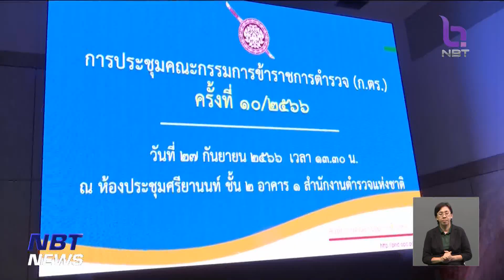ก.ตร. แต่งตั้ง "พล.ต.อ.ต่อศักดิ์ สุขวิมล" เป็น "ผบ.ตร. คนใหม่" ข่าวค่ำ วันที่ 27 กันยายน 2566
การประชุมคณะกรรมการข้าราชการตำรวจ หรือ ก.ตร. วันนี้ วาระสำคัญ คือ พิจารณาคัดเลือกแต่งตั้งผู้บัญชาการตำรวจแห่งชาติ คนที่ 14   ซึ่งตลอดทั้งวันก็มีกระแสข่าวออกมาว่า ที่ประชุมจะมีมติ เลื่อนการแต่งตั้งยาวไปถึงเดือนตุลาคม  กระแสข่าวมีถึงขั้นให้ พลตำรวจเอกรอย อิงคไพโรจ รองผู้บัญชาการตำรวจแห่งชาติ อาวุโสลำดับที่ 1 นั่งรักษาการไปก่อน

  แต่ปรากฎว่า ที่ประชุมมีมติแต่งตั้ง พลตำรวจเอก ต่อศักดิ์ สุขวิมล  เป็นผู้บัญชาการตำรวจแห่งชาติ คนที่ 14